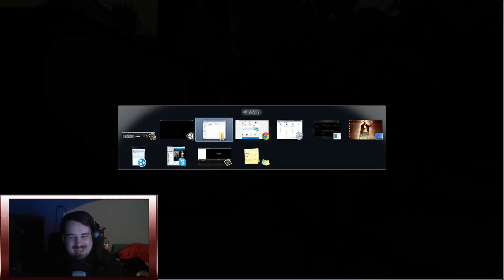[LP] Survivers Together [mit Abonnenten]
War ne lustige Runde :)
Haben das vor ner Woche aufgenommen kam aber erst jetzt dazu es hochzuladen ^^